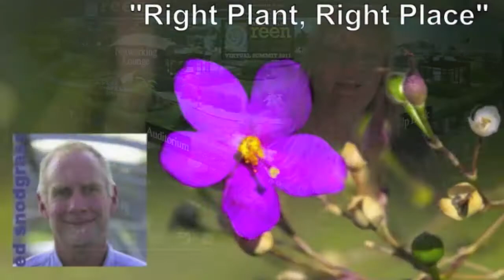VS2011#26 - "Right Plant, Right Place" Opening Keynote Address by Ed Snodgrass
This axiom often used for landscape design is no less true on green roofs.  This talk explores some of the ways plants are used on green roofs to perform ecosystem services.